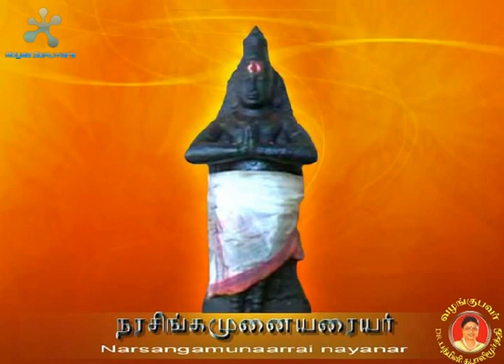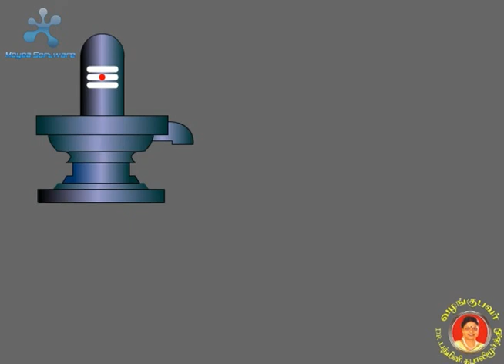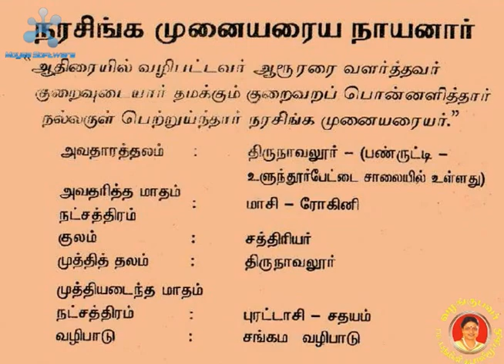41. Narasinga Munaiarraiya Nayanar || நரசிங்க முனையரைய நாயனார்